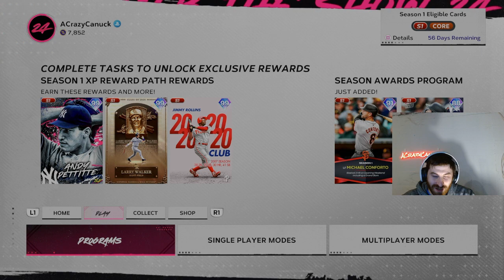MLB The Show DD NMS EP3: AL East Team Affinity Gameplay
In today's video we will be showcasing the all of the AL East Team Affinity bosses, on top of Roy Halladay's debut.